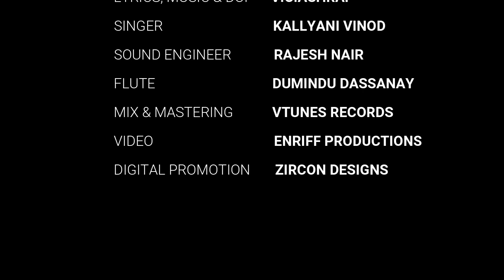UMRE RAFTA | DIVINE LOVE SONG | V.C.ASHRAF | KALLYANI VINOD | UYIRE | MINNAL MURALI | SHAN RAHMAN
LYRICS & MUSIC | V.C.ASHRAF
SINGER | KALLYANI VINOD
FLUTE | DUMINDU DASSANAY
SOUND ENGINEER | RAJESH NAIR
MIX & MASTERING | VTUNES RECORDS
DIGITAL PROMOTIONS | ZIRCON DESIGNS

--- Original Malayalam Song Credits
Lyrics     : Manu Manjith
Singers : Narayani Gopan & Mithun Jayaraj
Film       : Minnal Murali